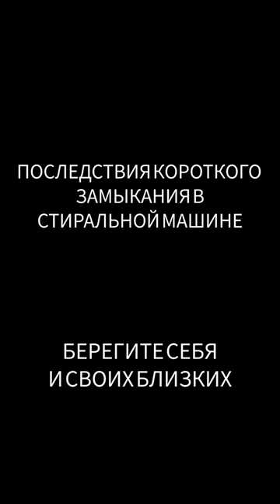Загорелась СТИРАЛЬНАЯ МАШИНА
Что происходит со стиральной машиной Клода она горит! Волокна белья, катушки провода, панель управления – все окутано гневом пламени. И, поскольку пожары быстро распространяются, стены комнаты становятся пределом пламенной стихии.

Один за другим, пламенные языки пожирают все, что им подвластно. Адский инферно ворует у жителей дома их смелость и обетования; лишает их все того, что когда-то считалось их собственностью и безопасностью.

Каждая секунда становится бесценной. Панические звуки, громкое хрустение огня и крики отчаяния разносятся по воздуху. Жильцы молятся за чудо, надеясь на спасение.

Наконец, когда уже казалось, что все потеряно, на помощь прибегают пожарные бригады. Они впадают в бой с пламенем, храбро впереди своих коллег, готовые приложить все усилия, чтобы спасти эту жизненную зону от безвозвратного разрушения.

Мало-помалу пламя начинает сдаваться. Огнетушитель иходят свое дело, холодный паралич пронизывает гневливое пламя, которое перестает диктовать правила.

После продолжительной борьбы со страшным огнем, пожарные бригады выходят победителями. Стиральная машина Клода, теперь хрупкая и разрушенная, но все же спасена от полного уничтожения. Дом начинает приходить в себя, после десятков секунд, казавшихся вечностью.

Вам помогло мое видео и Вы хотите отблагодарить (donate): Альфа-Банк: 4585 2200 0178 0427
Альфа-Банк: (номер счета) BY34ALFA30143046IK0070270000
  btc:
bc1q6p9m9wtvw0cat2zsw0d6upqcl54ptghvr7p6gp

Измученные, испачканные грязью, но героические пожарные ощущают облегчение – их усилия увенчались успехом. Машина, хоть и пострадала, смогла избежать фатального исхода. И жильцы, чьи сердца были наполнены страхом, теперь испытывают неподдельную благодарность к тем, кто остановил разрушение.

Традиционная тишина наконец-то возвращается в дом, однако, есть одна вещь, которая неизменно остается – память о том, как стиральная машина Клода горела, напоминающая жильцам охваченную пламенем катастрофу. Все остается как памятник этому событию, и каждый взгляд на уцелевший, хоть и поврежденный внешний вид машины, пробуждает воспоминания о нескончаемом потоке огня, который почти разрушил все, что ценно и бесценно.